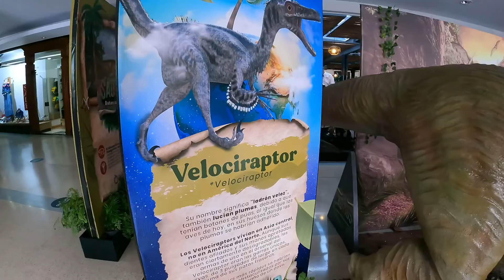CENTRO COMERCIAL OVIEDO MEDELLIN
El centro comercial Oviedo se encuentra ubicado en la Milla de Oro de la ciudad de Medellín, Oviedo se ha convertido en tradición, haciendo parte de la historia antioqueña por 40 años.

El Centro Comercial Oviedo se ha caracterizado por su renovación constante. Con espacios abiertos, acogedores y generosos en zonas verdes, naturaleza y paisajismo.